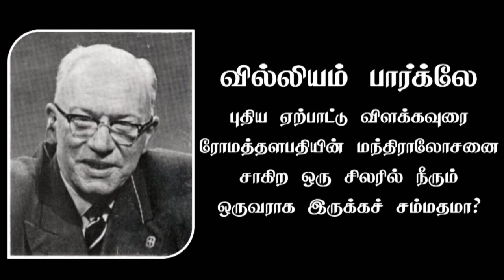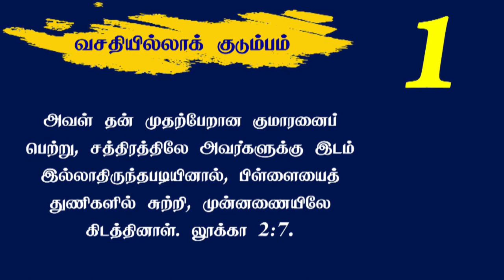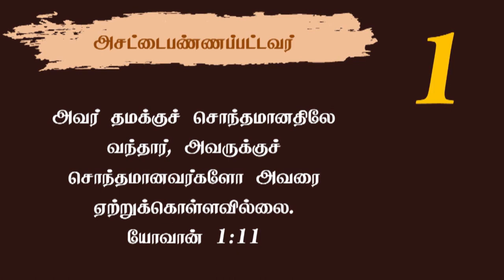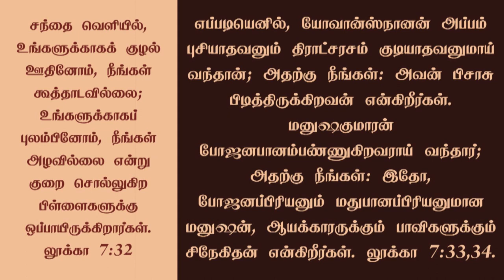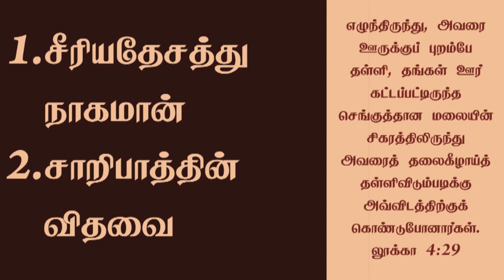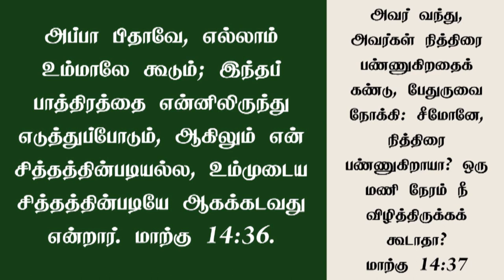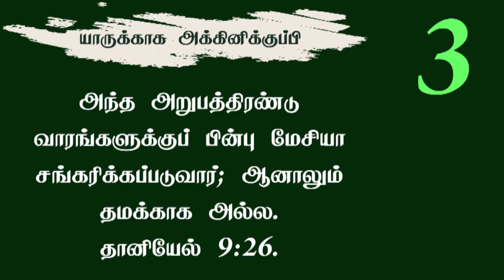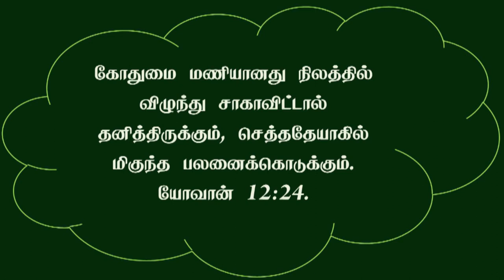Ln 13 || Christ in the Crucible || 2022 Qtr 03 || Pr Marshal Isaac || Tamil Sabbath School